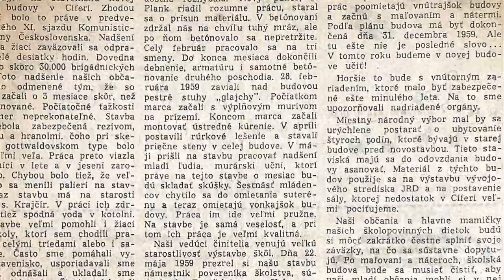ZŠ Cífer | 60. výročie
Video k 60. výročiu otvorenia novej budovy ZŠ Cífer

Hudba použitá vo videu: Whitesand (Martynas Lau) - Melody Of My Dreams